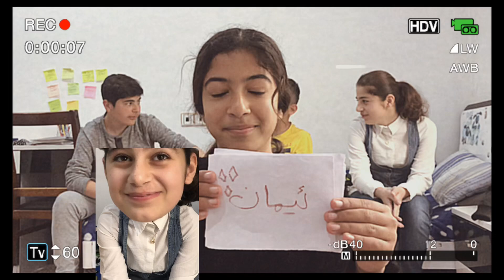abcd kurdish || real fan despicable me kurdish | ھەواداریی راستەقینە منیۆنسیەکان